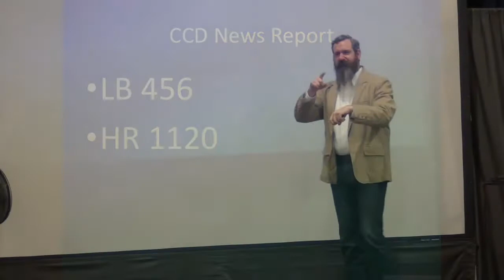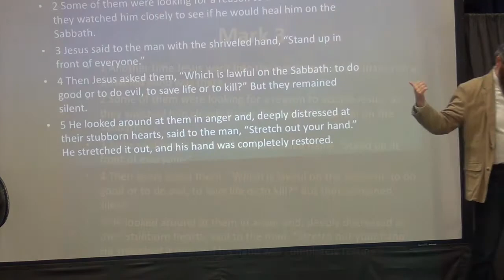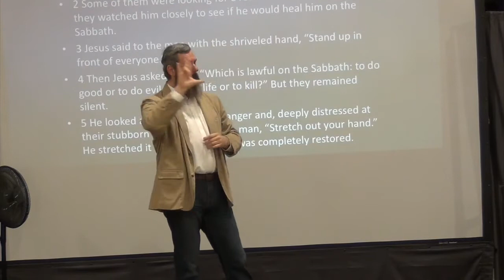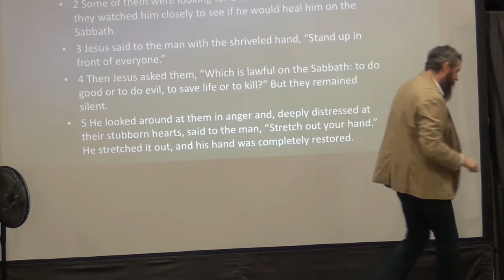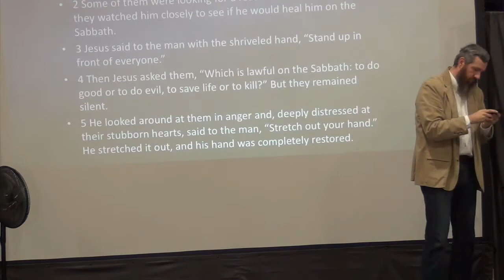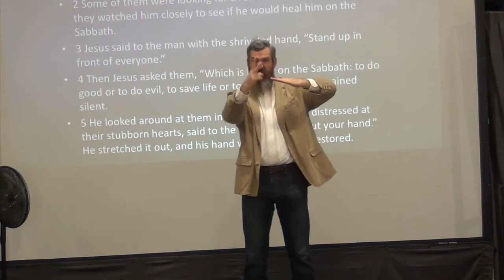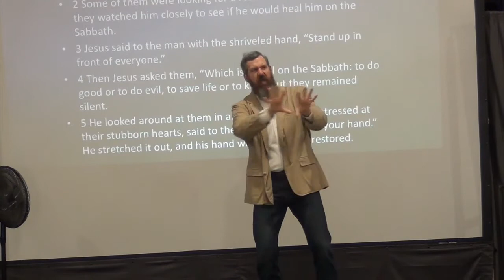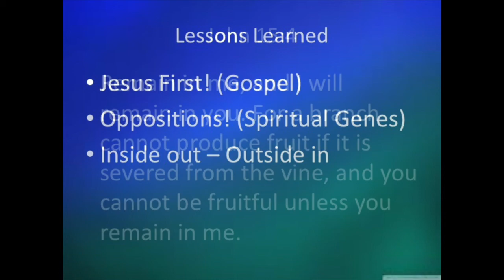02 19 17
"In Jesus' Name" preached by Linsay Darnall, Jr on February 19, 2017.